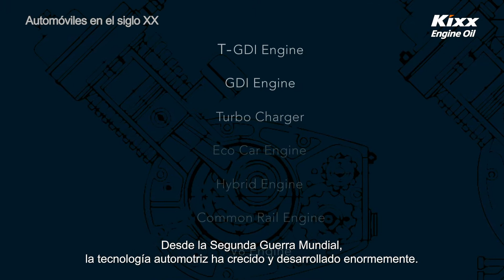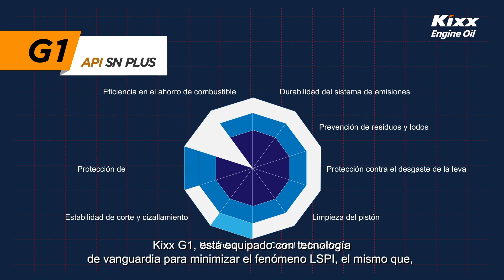[Kixx Engine Oil] SN Plus (Spanish)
Is your engine experiencing LSPI?

In order to deliver high fuel efficiency and high output, GDI and T-GDI engines need to maintain high temperatures and high pressure. This, however, can lead to a phenomenon called LSPI (Low Speed Pre-Ignition), which can cause catastrophic engine damage by breaking piston rings and connecting rods. Find out how high-performance lubricants like Kixx G1 can help save your engine from disaster.